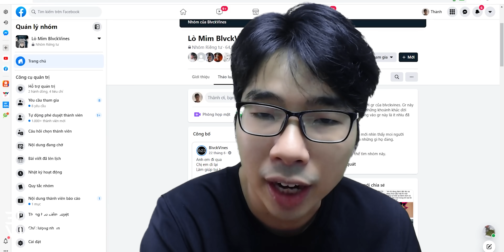Những Người Khó Cười CôVy Version | Blvckvines 272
Chúa tể những chiếc meme, phiên bản reaction mùa dịch
► INSTAGRAM: blvckvinesofficial (Keep that button green)

CREATORY PRODUCTION
© Bản quyền thuộc về Blvckvines